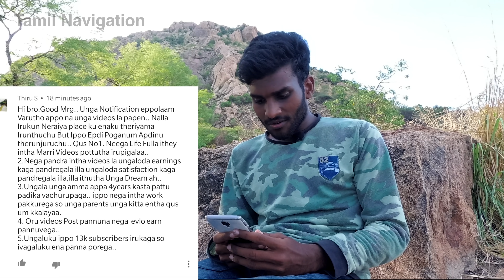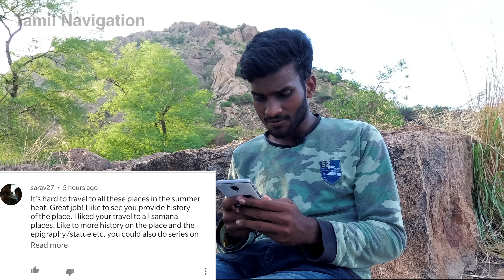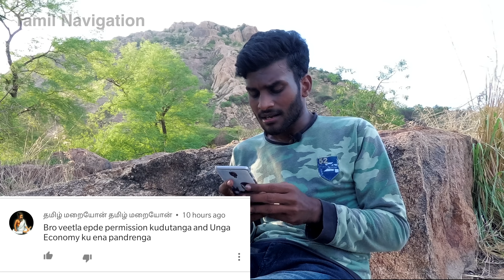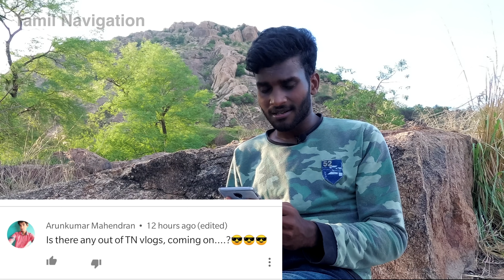Ask Me Anything video | 50th video | Karna | TN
My Camera & other Gears used for Video

Paytm - Tamilnavigation@paytm